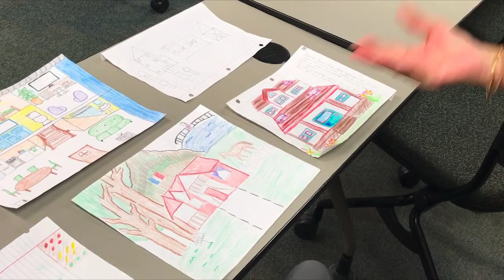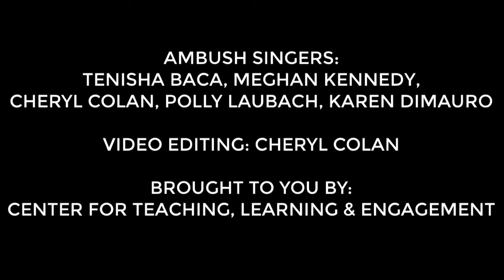Dream House with Guio Borras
Active Learning Ambush with Tenisha Baca
Season 1 Episode 4
Dream House with Spanish Faculty, Guio Borras
Glendale Community College, AZ